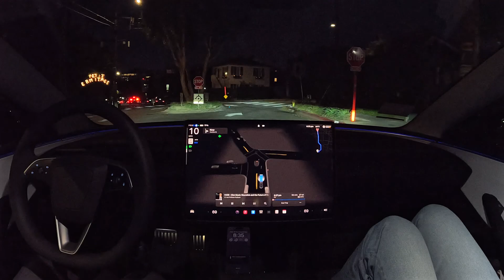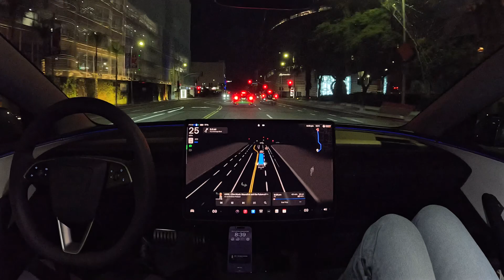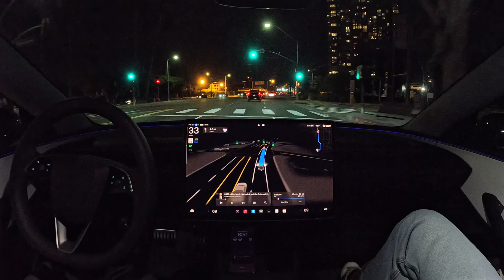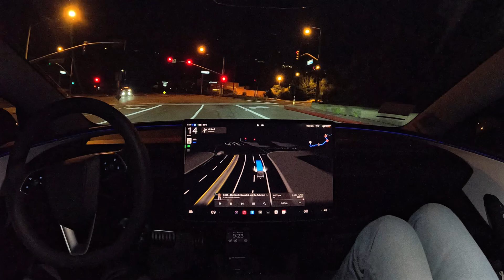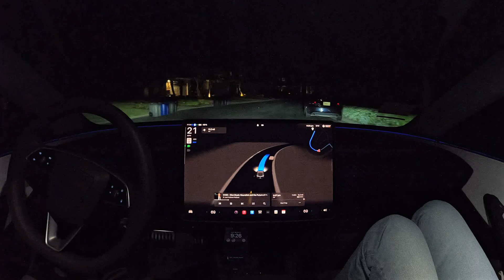Tesla FSD 12.5.1.1: West Hollywood to Palos Verdes with Zero Interventions at Night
Tesla FSD 12.5.1.1 drives from West Hollywood to Palos Verdes with zero interventions, completely hands free, at night